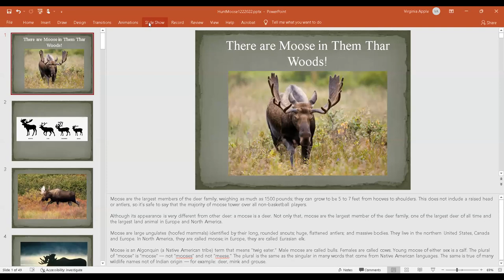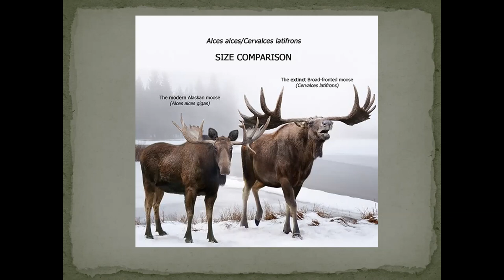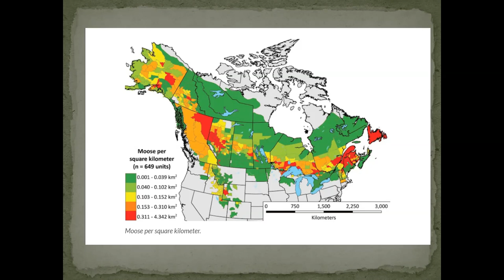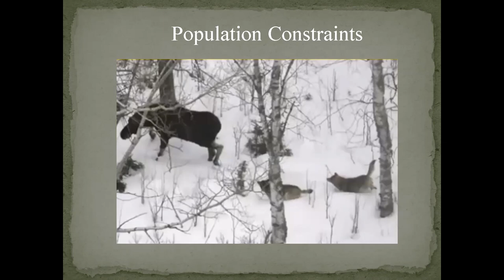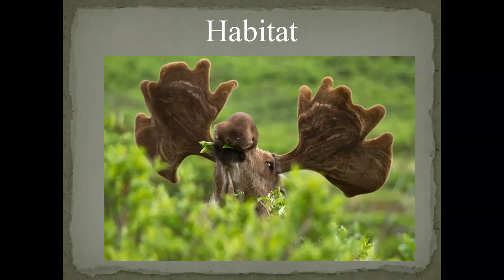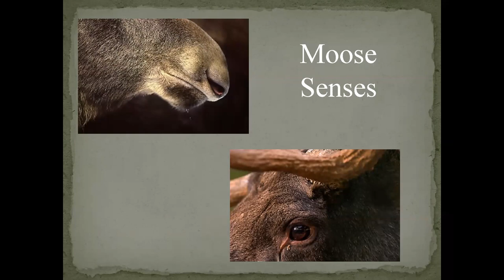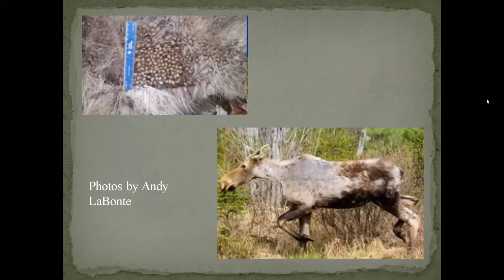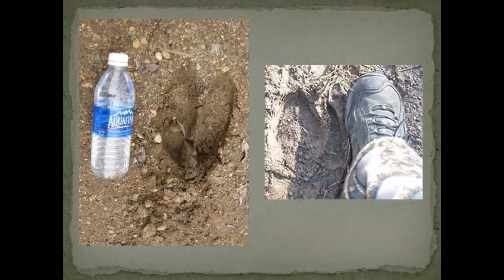Moose in Connecticut with Ginny Apple, January 22 2022